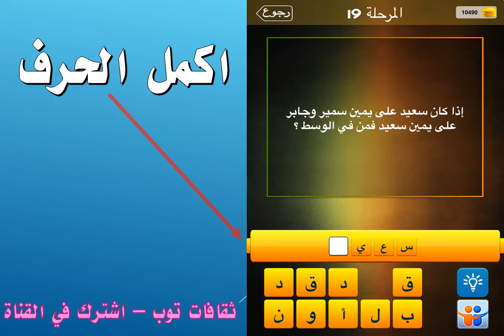اذا كان سعيد على يمين سمير وجابر على يمين سعيد فمن في الوسط؟